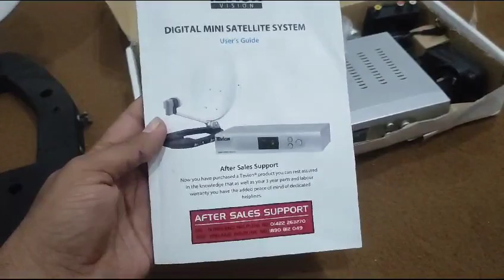Tevion Mini Satellite System | A complete Satellite package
For order this